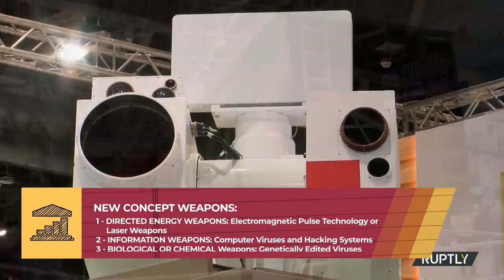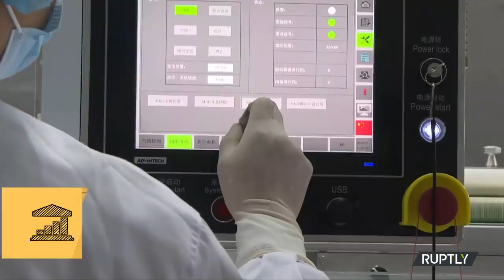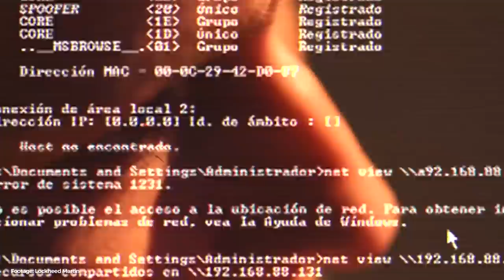The new SUPER WEAPONS with which CHINA hopes to BEAT USA (At least in Asia) - VisualPolitik EN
Asia-Pacific has become the most important region in the world. A region in which the United States and China are fighting a battle for political and military dominance.  As we told you in a past video, the distance separating these two powers is still worlds apart, yet China is committed to becoming a regional mega-power.

To achieve this, the People's Liberation Army is developing a whole new series of weapons with which they aspire to gain control of Asia Pacific. In this video we give you some clues about the weapons programs with which China wants to pursue its goal.